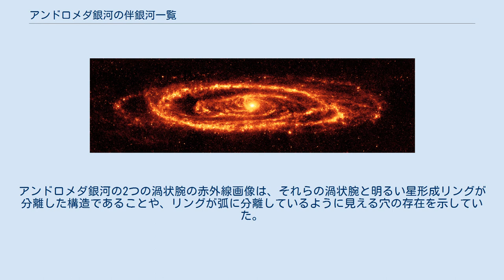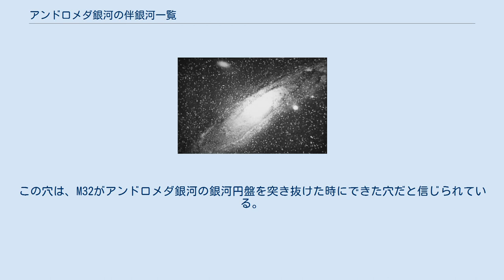アンドロメダ銀河の伴銀河一覧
右上にM110、中央右にM32を伴ったアンドロメダ銀河 アンドロメダ銀河は、銀河系と同様に伴銀河を持ち、少なくとも14個の矮小銀河がアンドロメダ銀河の周りを公転している。
最も明るく大きいものはM32で、アマチュア用の望遠鏡で見ることができる。
2番目に明るく、M32に最も近いのは、M110である。
その他の銀河はより暗く、ほとんどは1970年代以降になってから発見された。
 2006年1月11日、アンドロメダ銀河の暗い伴銀河は、アンドロメダ銀河の中心を通る1つの平面上に並んでいることが発表された。
この予想外の分布は、現在の銀河形成のモデルでは明確に理解できない。
伴銀河の面は、恐らくは暗黒物質の大規模分布の跡に従って、近隣のM81銀河群の方向を指している。
 ここでは、アンドロメダ銀河の伴銀河を発見順に並べている。
 * アンドロメダ銀河の伴銀河かどうかは未確定 赤外線で観測したアンドロメダ銀河 スピッツァー宇宙望遠鏡からの新しい画像は、アンドロメダ銀河の過去の荒々しい姿に光を当てた。
この画像は、アンドロメダ銀河の伴銀河の1つM32が数百万年前にアンドロメダ銀河の渦状腕の1つを破壊した様子を示していた。
アンドロメダ銀河の2つの渦状腕の赤外線画像は、それらの渦状腕と明るい星形成リングが分離した構造であることや、リングが弧に分離しているように見える穴の存在を示していた。
この穴は、M32がアンドロメダ銀河の銀河円盤を突き抜けた時にできた穴だと信じられている。